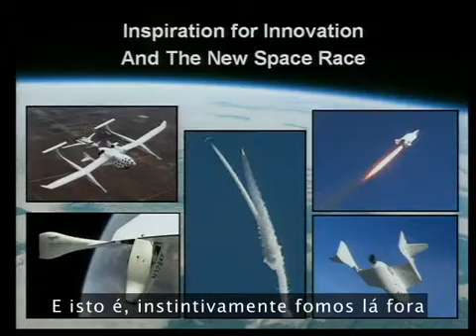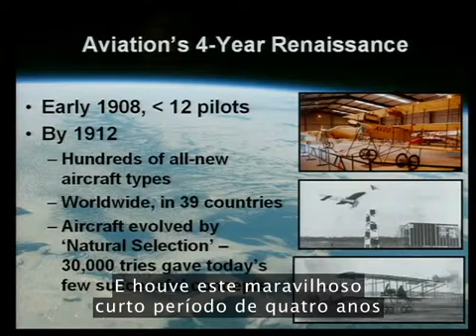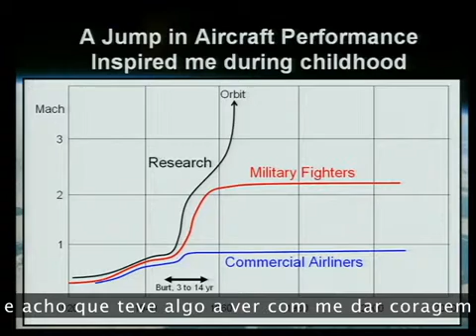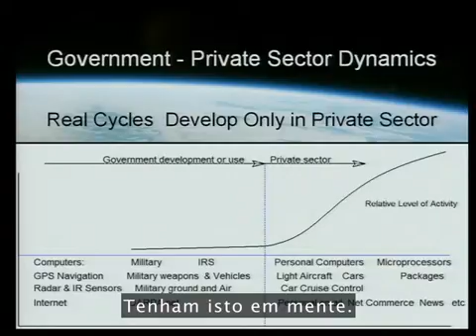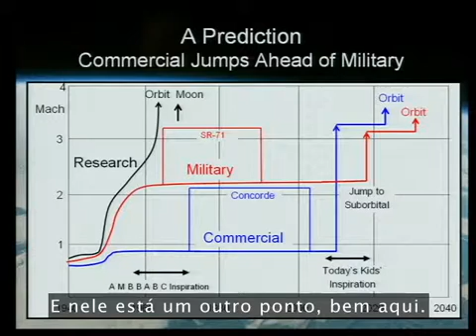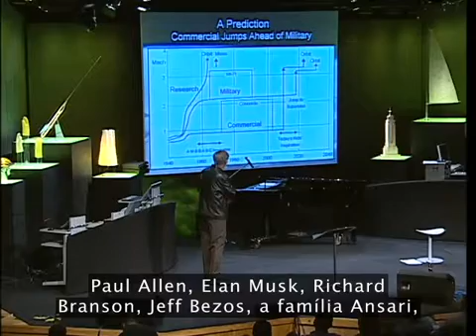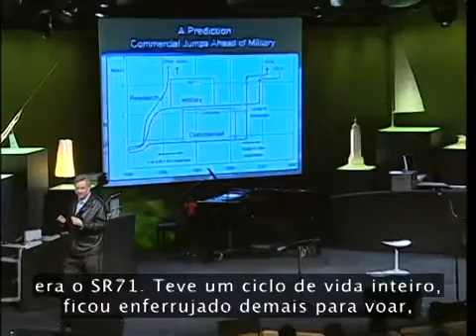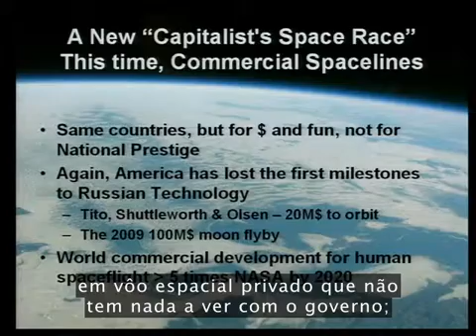Burt Rutan vê o futuro do espaço - Legendado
Nesta palestra apaixonada, o legendário projetista de espaçonaves Burt Rutan censura o programa espacial financiado pelo governo americano por estagnar-se e pede a empreendedores para continuar onde a NASA parou